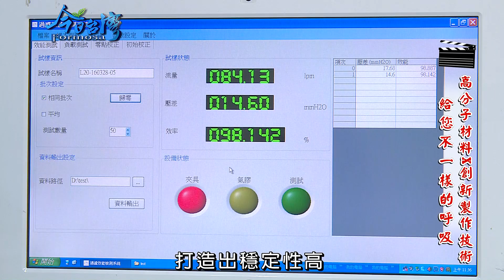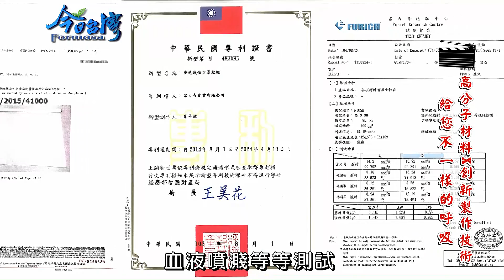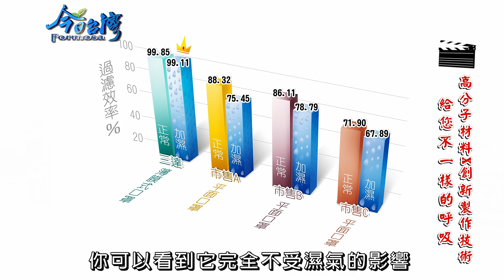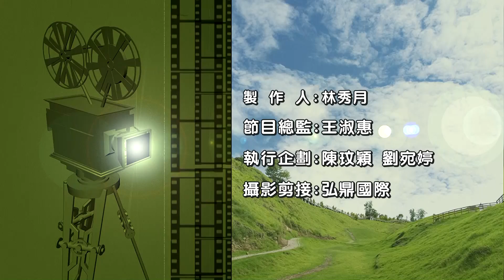105年6月19日中天『今日台灣』節目專訪三達國際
社會生活環境中，存在著無數的汙染源，民眾每天將大量的髒空氣吸進肺裡，累積的粉塵、異物不但危害我們上呼吸道、也影響健康，因此配戴口罩便成為守護健康的第一道防線。在台灣就有一間致力研發創新技術的公司，其運用PTFE高分子材料，打造出穩定性高、品質極佳的科技生技薄膜，製成獨特的薄膜式口罩。